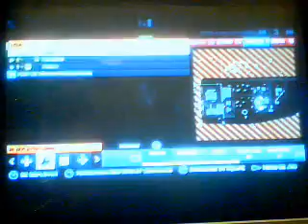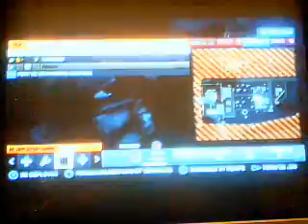bf3 avec ham68100